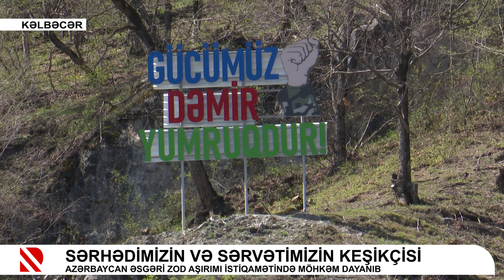Sərhədimizin və sərvətimizin keşikçisi - Azərbaycan əsgəri Zod aşırımı istiqamətində möhkəm dayanıb